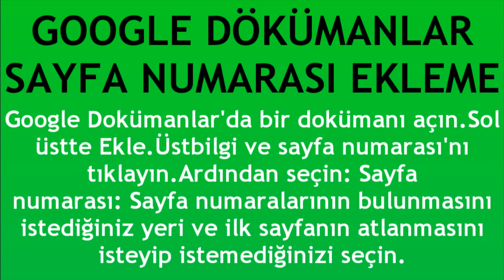Google Dökümanlar Sayfa Numarası Ekleme Nasıl Yapılır?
Merhabalar bu videomuzda sizlerle birlikte google dökümanlar sayfa numarası ekleme nasıl yapılır sorusuna yanıt vermeye çalışıyoruz.İyi Seyirler Dilerim.

google dökümanlar numara ekleme
google dökümanlar sayfa no nasıl eklenir
google dökümanlar sayfa numarası kaydetme